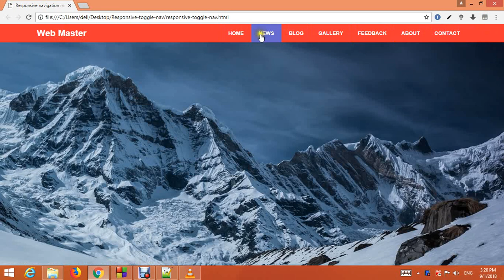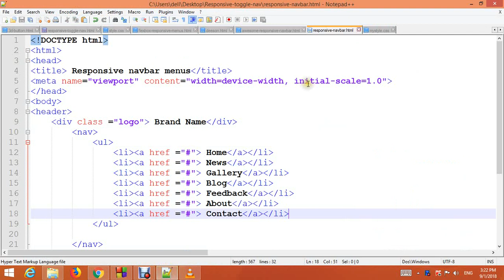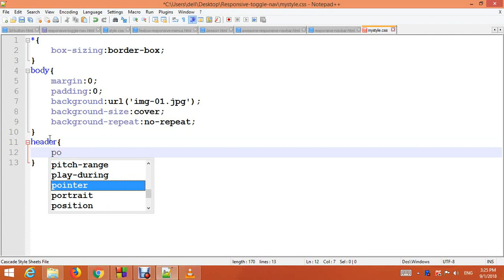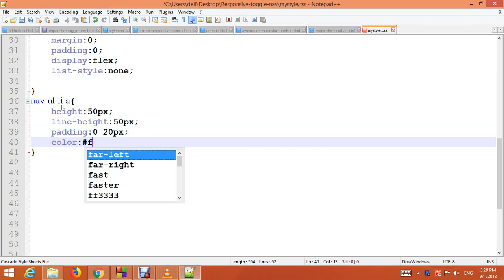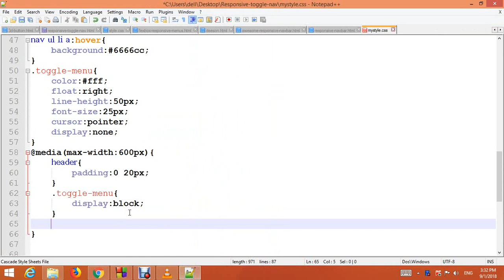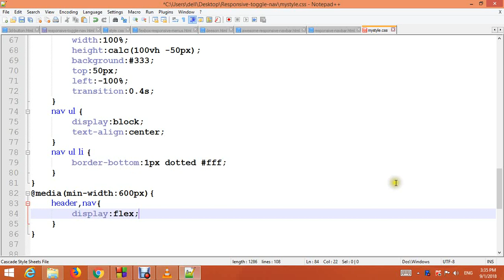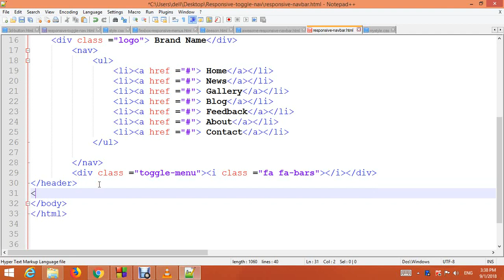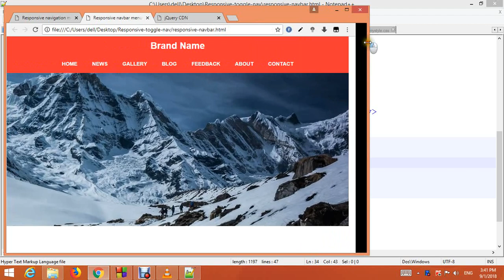Awesome Responsive navigation menus with html,css and jquary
Hello friends! In this tutorial I am going to create awesome responsive navigation menus using html,css and jquery.